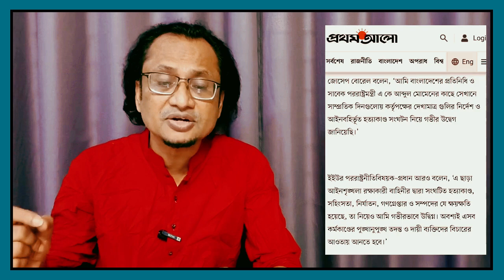শান্তিরক্ষী নিয়ে সরকারকে হুমকি UN মহাসচিবের? Zahed's Take । জাহেদ উর রহমান । Zahed Ur Rahman